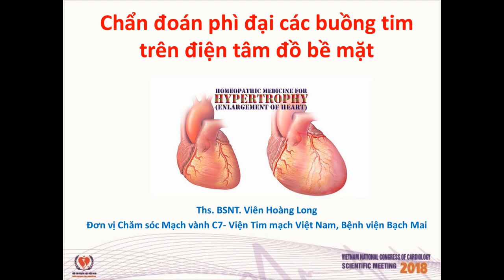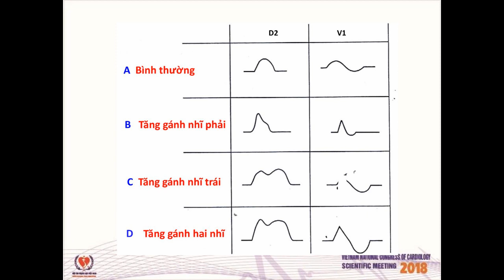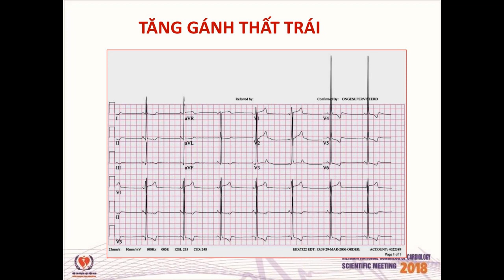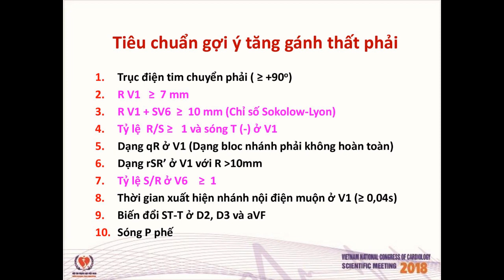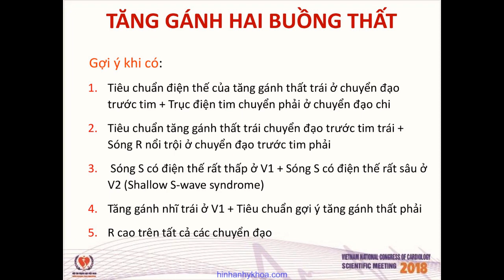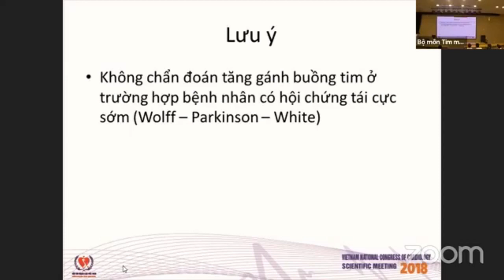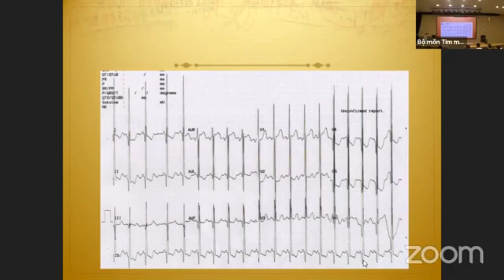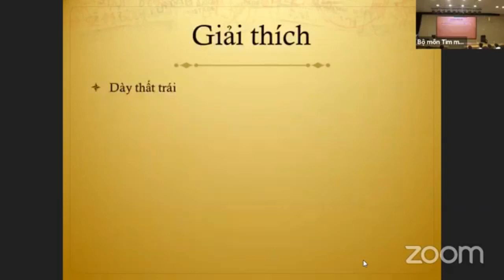Điện tâm đồ chẩn đoán phì đại các buồng tim - Ths. Viên Hoàng Long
Điện tâm đồ chẩn đoán phì đại các buồng tim
Thạc sĩ, Bác sĩ Viên Hoàng Long

KHÓA ĐÀO TẠO ĐIỆN TÂM ĐỒ VÀ RỐI LOẠN NHỊP

- Hình thức đào tạo: Lý thuyết + Kĩ năng thực hành
- Đối tượng:
* Bắt buộc: Học viên SĐH bộ môn tim mạch